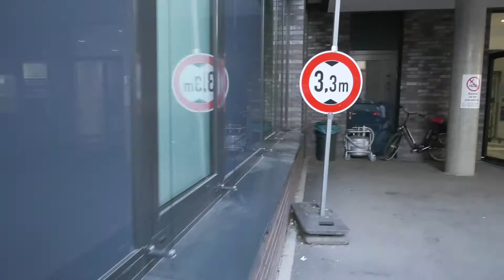Исписване на Борис Kiel